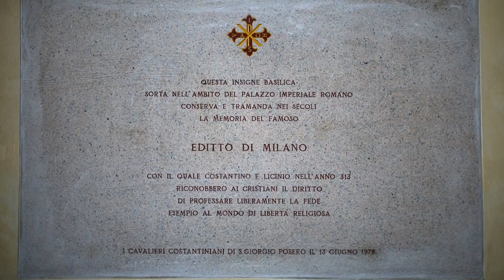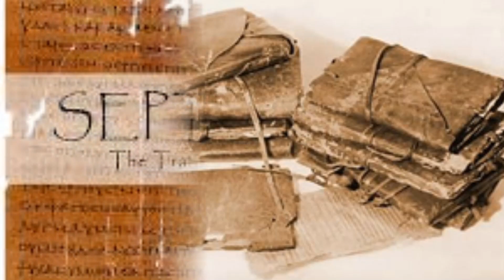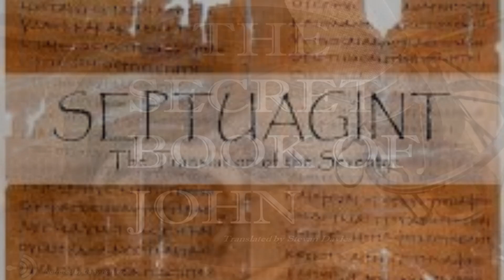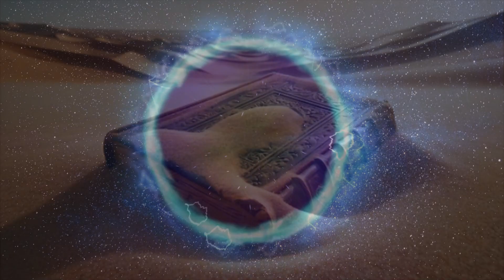The Secret Book of John - Creation Story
The Secret Book of John originally written in Coptic Greek is translated by Stevan Davies, from a Gnostic point of view it is the story of where we originated, how we came into this world, what our condition is now, and how we can escape... through a revelation of the ascended Jesus Christ to his disciple John, son of Zebedee.

🧡Love,
🌼Daisy XOXO

TIMESTAMP
0:00  Welcome  and Narrators Comments
15:53  The Secret Book of John -  Translator's Notes
19:56  The Secret Book of John - Prologue
23:13  The Secret Book of John - The Inexpressible One
26:41  The Secret Book of John - The Origin of Reality
29:19  The Secret Book of John - Primary Structures of the Divine Mind
30:53  The Secret Book of John - Secondary Structures of the Divine Mind
33:06  The Secret Book of John - Tertiary Structures of the Divine Mind
37:02  The Secret Book of John - A Crisis that Became the World
39:05  The Secret Book of John - The Fashioning of This World
46:00  The Secret Book of John - Humanity Begins
47:45  The Secret Book of John - Construction of the Human Body
55:19  The Secret Book of John - Yaldabaoth Deceived
56:53  The Secret Book of John -  The Beginning of Salvation
59:02  The Secret Book of John -  Adam in Yaldabaoth's Paradise
1:01:53  The Secret Book of John -  Woman Comes into Being
1:06:02  The Secret Book of John -  The Children of Seth Populate the World
1:07:06  The Secret Book of John -  Six Questions about the Soul
1:11:04  The Secret Book of John -  Three Plots against Humanity
1:15:03  The Secret Book of John -   The Providence Hymn

Resources
How did separation of Church and State occur?

How Old Were The Disciples? BY Rick Thiessen

Creation: Who are we?

Video imgaes from Pixabay